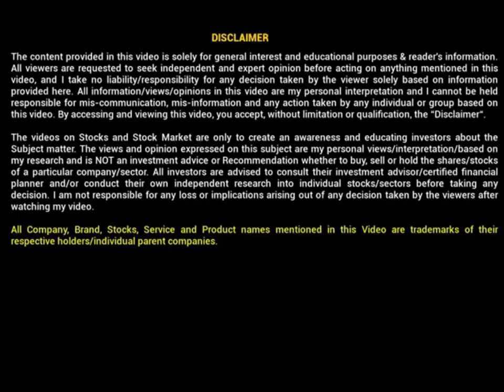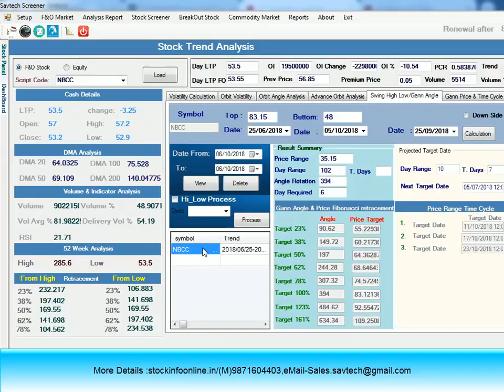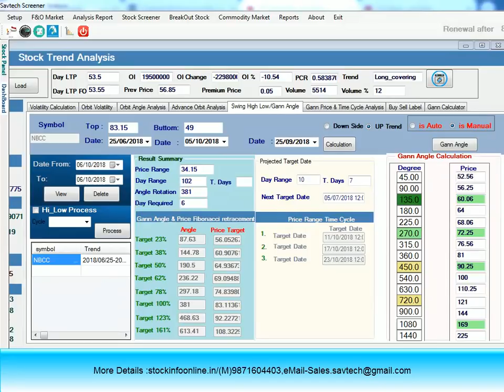Stock Market Loss Recovery Analysis||How To Loss recovery from technical analysis